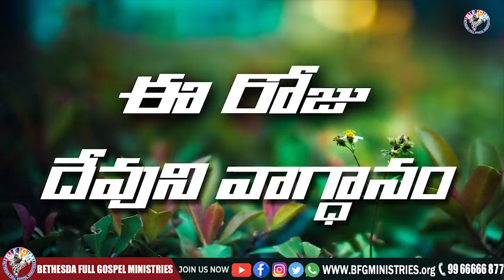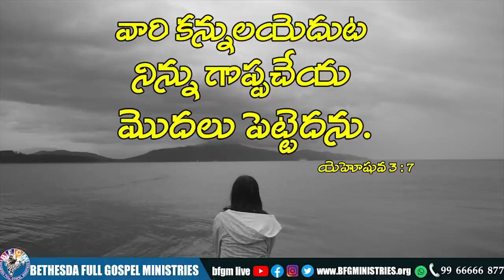Today's promise 21.03.2022 | BFGM LIVE